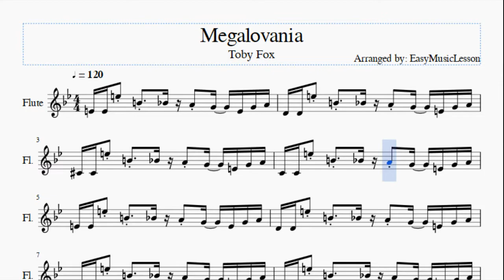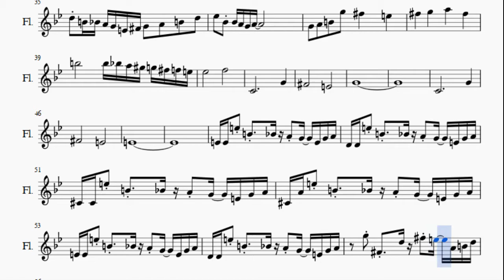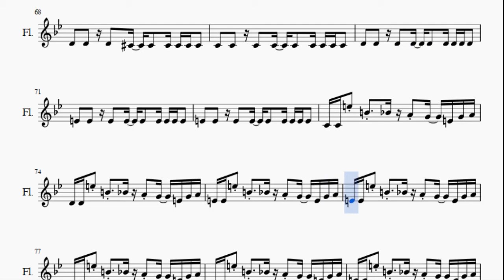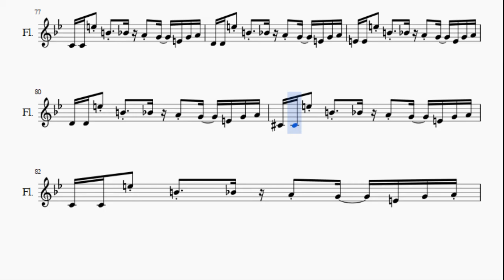Flute Sheet Music: How to play Megalovania by Toby Fox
Here is a sheet music/tab video on the song Megalovania by Toby Fox on the flute. A flute sheet music arrangement which is transposed to notes that are easily played by flute, for the song Megalovania by Toby Fox.

EasyMusicLesson teaches you to play the your favorite instrument, through well-arranged sheet music so that you too can learn how to play Megalovania by Toby Fox on the flute as fast as you can. A flute sheet music with backing tracks to help your play the song better.